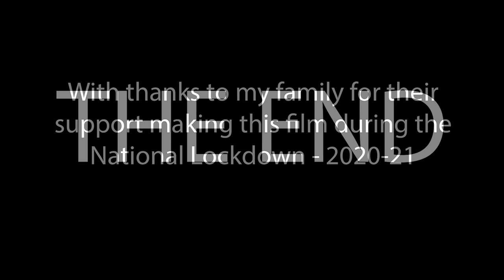A Boy And His Dog: In Lockdown | Bath College Film Project 2021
A Boy and his Dog are taking a walk in another lockdown when Charlie gets distracted and loses Bryn...

Let me know your initial thoughts.